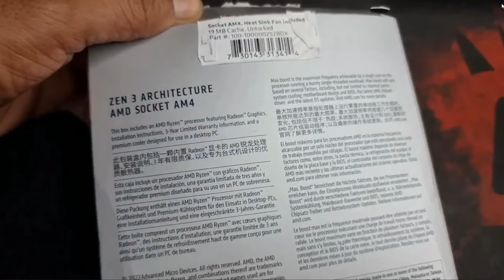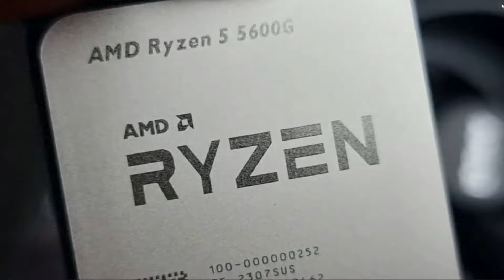AMD Ryzen™ 5 5600G Desktop Processor 6 core12 thread, 19MB Cache, up to 4 4 GHz max Boost with Radeo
About : Hindi Tube Master is  a YouTube Channel, Where you will find technological videos in Hindi, New Video is Posted Everyday